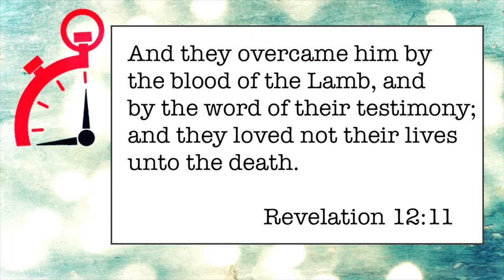079 Final Step of Healing (Sorry It's Late, Technical Difficulties) - Minute Ministry